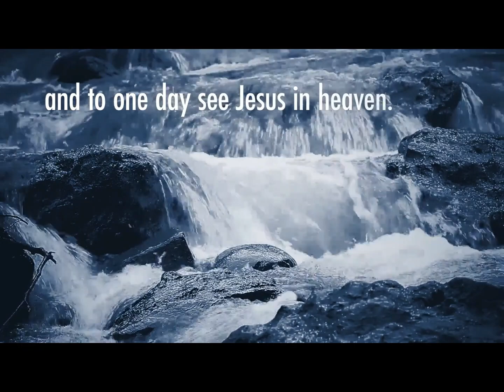CHRISTIAN CHURCH VIDEO - Female Voice Over, warm, empathetic, inspirational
BAPTISM - A Sign and Seal of God's Promises

Church Promo. American female voice over is soft, caring, empathetic, calm, nurturing, hopeful, inspiring, raspy.

Female Voice Over located in Las Vegas